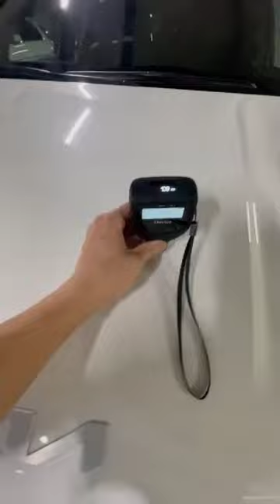Обновленный Kia Carnival 2024.Купить MPV из Кореи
Автомобили на заказ из Кореи
Курс 89
Расчет авто для клиента

Двигатель  дизель 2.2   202 л.с   440 Н.м
Привод  2 wd
Коробка DCT  8ст
Комплектация  Noblesse
Цена  под ключ  в Владивосток  4800000

Осмотр автомобиля для клиента
В хооде осмотра никаких дефектов не было выявлено
Машина состояние нового автомобиля
Машину забронировали

Заинтересовала информация пишите сообщение в группе или звоните по телефону